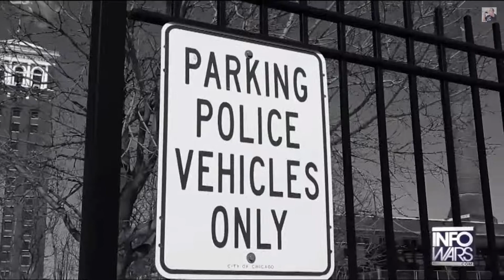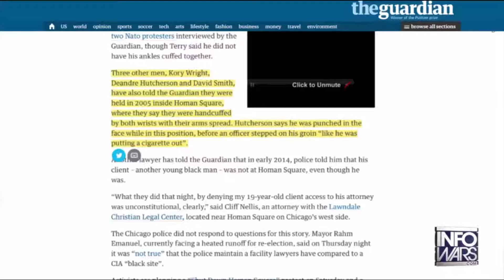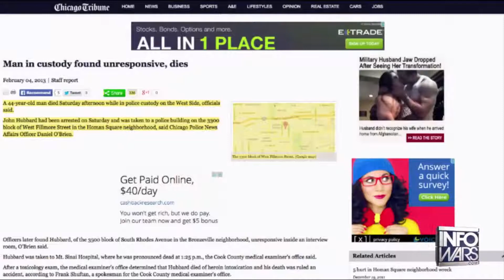Chicago Blacksite: Inject Detainees with Heroin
Police Inject Detainees with Heroin: Chicago Blacksite Exposed

Jose Gonzales has come forward in a Free Thought Project article where he said he was taken in a no-knock raid and held at Homan Square in Chicago Illinois. The police then threatened to inject him with heroin if he didnt tell them what they wanted to hear.

THE DISAPPEARED: CHICAGO POLICE DETAIN AMERICANS AT ABUSE-LADEN ‘BLACK SITE’

All praises to Yahawah Bahasham Yahawashi Shalawam ahchyam Double Honors to the Apostles and Elders of GMS
( The Elect ) around the world teaching the word in sincerely and truth